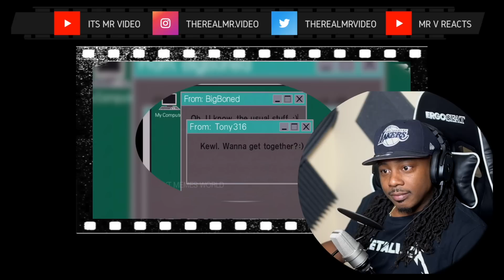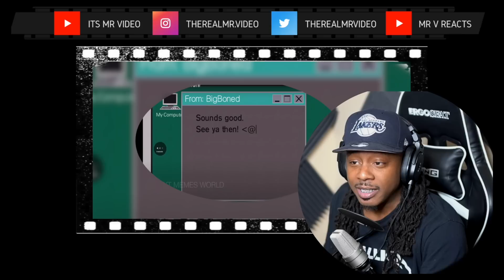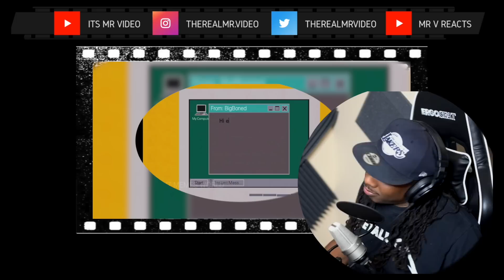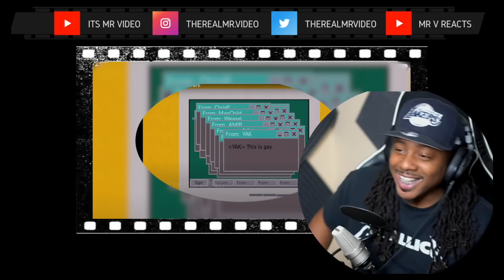Reacting to South Park: Eric Cartman's Best Moments